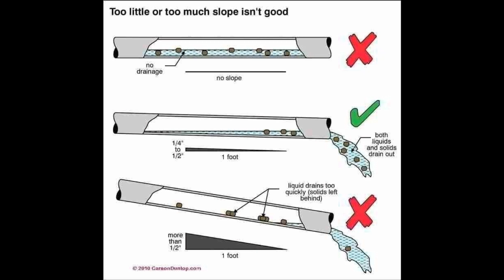Proper Installation Of Landscape Drainage Pipe |House Drainage System Installation Works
Spartan plumbing
Planet plumbing
Highest paid plumbing
Flat rate plumbing
Is plumbing a good career
Pride plumbing
Catons plumbing
Ocean plumbing
Types of valves in plumbing
Scardina plumbing
Sanders plumbing
What are plumbing fixtures
Plumbing plan
Plumbing layout
Plumbing system
Plumbing dictionary
Plumbing zone
Plumber
Roto rooter
Plumbing supply
Victorian plumbing
Plumb centre
Plumbing services
Plumbing companies
Drain cleaner
Local plumber
Plumbers tape
Benjamin Franklin plumbing
Plumbing snake
Ferguson plumbing
Drain snake
Plumber salary
Plumbing store
Plumbing fixtures
Ferguson plumbing supply
Plumbing supply store
City plumbing
Pix
Plumbing tools
Plumbing jobs
Plumbing apprenticeship
Plumb bob
Applewood plumbing
Emergeny plumbing services
Blue sky plumbing
Plumber Arlington tx
Residential plumbing
Beacon plumbing
Plumbing repair
 Pacific plumbing
Plumber Tulsa
Plumbing contractors
Plumber Charlotte nc
Plumb meanings
Plumber Richmond va
Asap plumbing
Toilets plumbing diagram
Fischer plumbing
Valley plumbing
Plumbing problems
Southwest plumbing
Polybutylene plumbing
Plumbing masters
Bell plumbing
Holt plumbing
aaa plumbing
Dean's plumbing
Affordable plumbing
Need a plumber
Plumb definition
Anderson plumbing
Mountain plumbing
Find a plumber
Brothers plumbing
Aurora plumbing
Express plumbing
Define plumb
Fox plumbing
Superior plumbing
Bill howe plumbing
Preferred plumbing
Plumbing plus
Ideal plumbing
Marines plumbing
Plumbing vent
Sunshine plumbing
Quality plumbing
House plumbing
Uniform plumbing code
Economy plumbing
Plumbing pipes
Plumbing forums
Katy plumbing
Coastal plumbing
All star plumbing
Thompson plumbing
Plumber meaning
Advanced plumbing
Plumbing solder
Hiller plumbing
Best plumbing
Swan plumbing
Winnelson plumbing
Armstrong plumbing
Plumbing engineer
Republic plumbing
Plumber wrench
Joe the plumber
Plumbing manifold
Premier plumbing
Plumbing sealant
Mansfield plumbing
Plumber union
Art plumbing
Jb plumbing
Jhon moree plumbing
Types of plumbing pipes
Village plumbing
Elite plumbing
Plumbing logo
Southern plumbing
Plumbing connectors
Earls plumbing
George morlan plumbing
Plumbing basics
How much do plumbers make
Aqua plumbing
Red cap plumbing
Apex plumbing
What is plumbing
Eco plumbers
Gem plumbing
A1 plumbing
All about plumbing
David Gray plumbing
American plumbing
Modern plumbing
Prestige plumbing
Royal flush plumbing
Ben Franklin plumbing
Plumber apprentice salary
Active plumbing
Royal plumbing
Plumbing code
Ace plumbing
Horizon plumbing
Crane plumbing
What do plumbers do
Precision plumbing
Heritage plumbing
Abacus plumbing
International plumbing code
Atlas plumbing
Able plumbing
Pex plumbing
Absolute plumbing
Standard plumbing
Arrow plumbing
Action plumbing
How much do plumbers make a year
Baker brothers plumbing
Aj plumbing
Plumber wage
Dauenhauear plumbing
Plumbing Work
Plumbing doctor
Henry plumbing
Universal plumbing
Plumber game
Johns plumbing
Knight plumbing
Reliance plumbing
Sterling plumbing
Plastic plumbing pipe
Plumber reviews
Mullins plumbing
Banner plumbing
Mangolia plumbing
Century plumbing
Progressive plumbing
Delta plumbing
Become a plumber
Plumbing warehouse
Plumbing books
Kitec plumbing
Williams plumbing
Plumbing certification
Lowes plumbing
How to be a plumber
Plumbing world
Plumbing tools list
Blackman plumbing
Pts plumbing
Plumber job deception
Tlc plumbing
Plumbing fittings
How much do plumbers earn
Plumbing school
Plumbing parts
Plumbing shops
Plumbing courses
How to become a plumber
Graham plumbing
Ernies plumbing
How to rough in plumbing
Redlands plumbing
Pool plumbing diagram
What is rough in plumbing
How to vent bathroom plumbing
Orange coast plumbing
Option one plumbing
Santa Barbara plumbing
Plumbers
 Binicia plumbing
Gaithersburg plumbing
Plumbing concepts
The plumber difinatin
Gene Johnson plumbing
Fisher plumbing
Plumbing diagram
Puget sound plumbing
Home plumbing system
Plumber hours
Falcon plumbing
I need a plumber
Plumbing symbols
Plumbing clamp
When was plumbing invented
Three way plumbing
P trap plumbing
Plumbing vent code
To plumb
How much does a journeyman plumber make
Plumbing insulation
Danco plumbing
Diamond plumbing
Star plumbing
House plumbing diagram
Ponds plumbing
All good plumbing
Bryco plumbing
Plumber Plumber
Economy Plumbing Indianapolis
What does plumbing means
Plumbing industry
Pickett plumbing
Wills plumbing
Plumbing express
Galaxy plumbing
House plumbing basics
One stop plumbing
How much do union plumbers make
Plumbing outlet
Plumber joint
Plumbing manufacturers
Badell plumbing
A plumber
Who invented plumbing
3 way plumbing
Water plumbing
Plumbing invoice
House plumbing system
Pasco plumbing
Residential plumbing system
Plumbing drawing
What does plumber mean
Plump plumbing
Plumbersurplus
Plumbing work near me
Different type of plumbing pipes
Find me a plumber
Just plumbing
Bc plumbing
Plumbing magazine
What is a plumbing stack